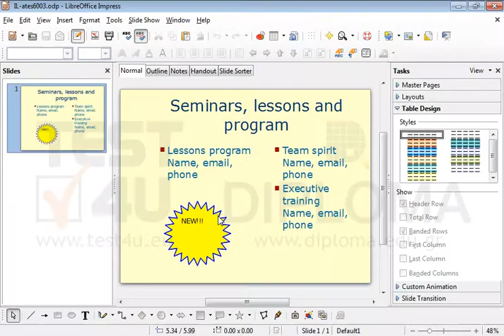Adjust the Autoshape so that it is displayed without a border line.